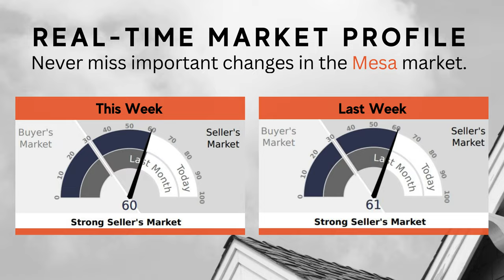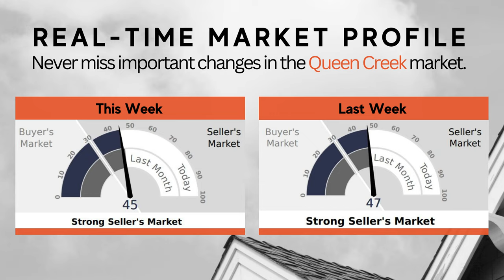How is the Phoenix Arizona Real Estate Market? | Living In Phoenix Arizona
While we've seen some improvements compared to last year, it's important to approach the current market situation with a positive perspective. Demand has faced some challenges, with listings under contract down by 16% from this time last year. However, there are reasons for optimism.

In August, the closing count increased by 5% compared to August 2022, which is a positive sign. It's true that the 30-year fixed mortgage rate is still above 7%, making it harder for qualified buyers to enter the market. However, this hasn't caused prices to fall as some may fear.

One thing to remember is that the idea of a housing bubble is circulating among some observers. Surprisingly, this is a good sign because it suggests that we are not in a bubble. The crucial factor to consider is the balance between supply and demand, not just demand alone. Supply has been relatively low for several years, except for a brief surge last summer when panic among investors and speculators led to an increase in listings. Currently, supply has decreased more than demand, helping to keep prices stable.

To avoid a market imbalance that could lead to price declines, we need more sellers to enter the market. While there has been a slight increase in supply compared to last month, we are still down 36% from this time last year. If supply continues to grow at a rate of 6% or more for six months or more, we could move closer to a balanced market. Currently, we are following the typical seasonal pattern of supply expanding from August until mid-November before contracting again.

You may notice that the median sales price has decreased from $443,000 to $435,000 in the past two months, a decline of 1.8%. However, this is mainly due to fewer luxury home sales in July and August. The average home size also decreased by almost 3% during the same period. Considering these factors, a less than 2% drop in median prices indicates that the underlying trend remains positive. As luxury home sales and average home sizes rebound in October, we can expect the upward trend to become more evident.

In summary, while there are challenges in the current housing market, there are also positive indicators and reasons to remain optimistic about the overall outlook.

🆓 FREE RESOURCES:
📝 Preferred Arizona Mortgage Partner: Coming Soon